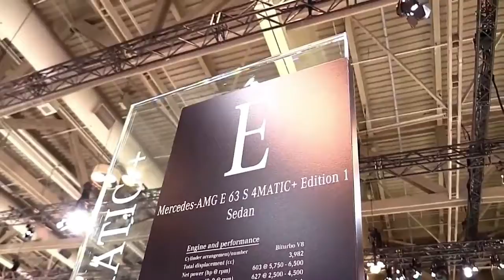2022 Mercedes AMG E63 S Edition 2017 Special Edition Design Special First Impression